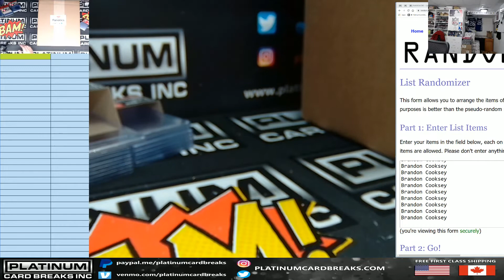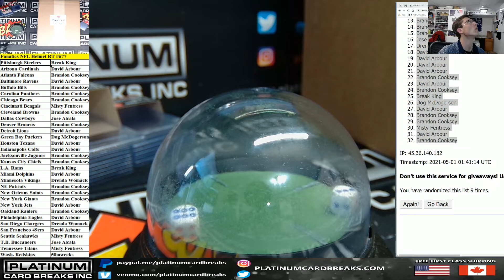Fanatics Authentic Autographed Full Size NFL Helmet Random Teams #677